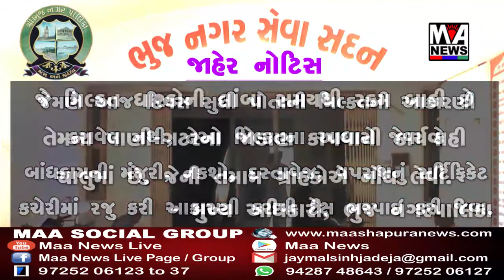અંજાર નગરપાલિકામાં ૩૫ બેઠક ભાજપ અને ૫ કોંગ્રેસને મળી